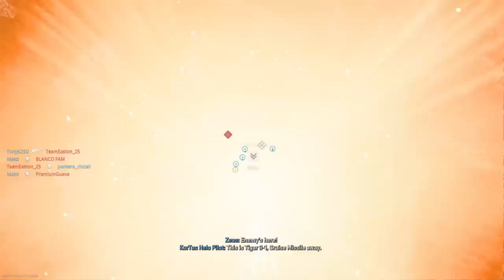Call of Duty®: Modern Warfare II Multiplayer